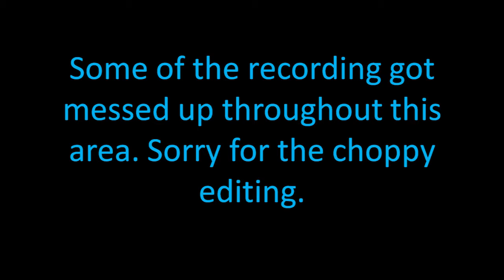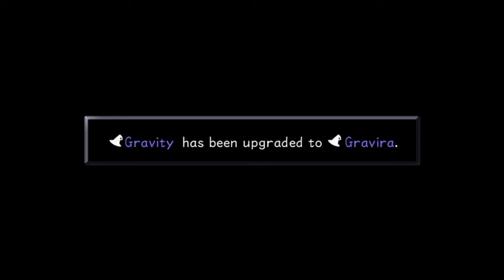Halloween Town--Kingdom Hearts No Commentary Part 13